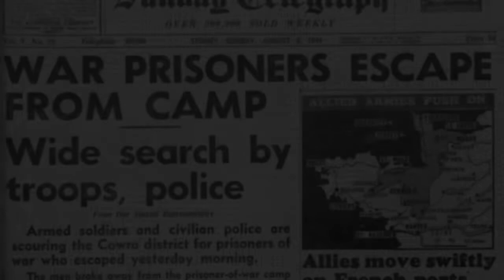1 MINUTE PR CLIP - COWRA - MAKOVER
Credits:
Signature end clip by Ross Wood
Song Lyrics  by Noel Macdonald
Song Produced and sung by Jeremy Edwards